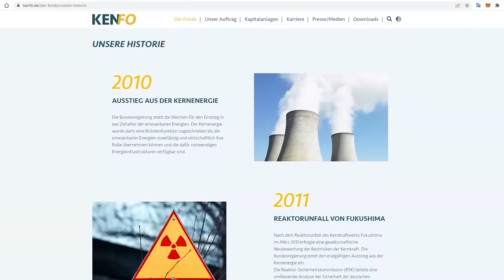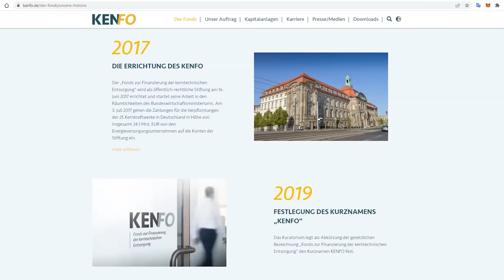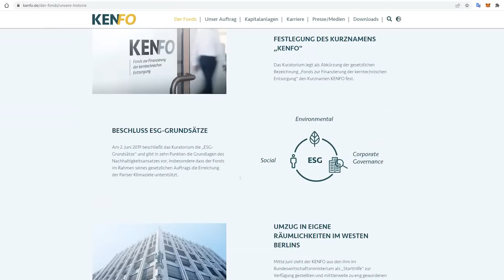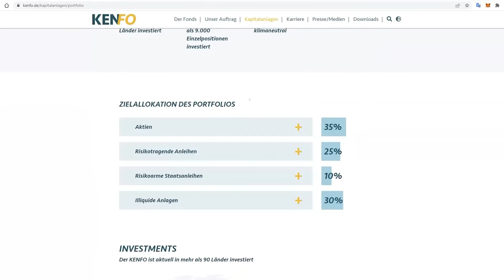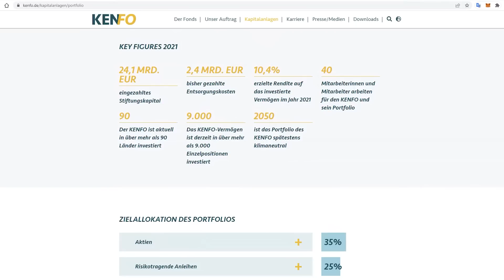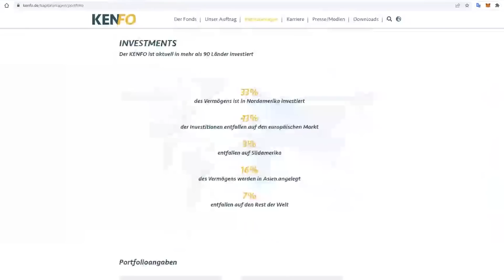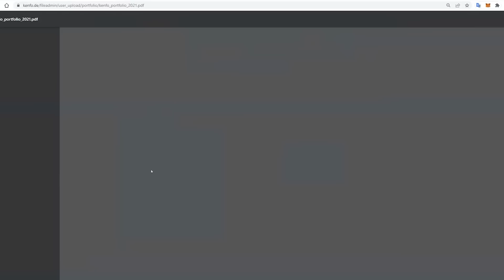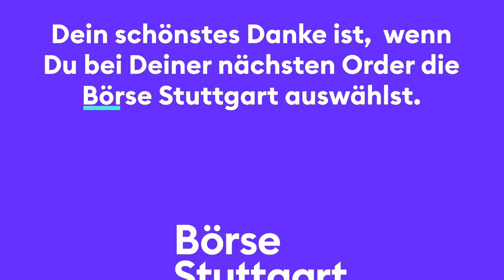Der Kenfo Staatsfonds- das musst du wissen! | Börse Stuttgart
Text:
► Darum geht's im Video: Kennst du den Kenfo schon? Sonderlich bekannt ist er nicht. Der Kenfo (Fonds zur Finanzierung der kerntechnischen Entsorgung) ist der erste deutsche Staatsfond, ursprünglich ein Produkt des Abschieds aus der Kernenergie. Im Gespräch erläutern Richy und Christian W. Röhl was der Kenfo ist, seine Grundsätze, Bestandteile, die Zielallokation und auch den Grenznutzen.
Timestamps:
00:00 ► Einleitung
00:45 ► Deutscher Staatsfond?
02:00 ► Spielregeln: Was gibt es?
07:40 ► ESG Grundsätze als Anlagemöglichkeit?
18:34 ► Zielallokation des Portfolios
24:46 ► Grenznutzen
31:19 ► Länderverteilung